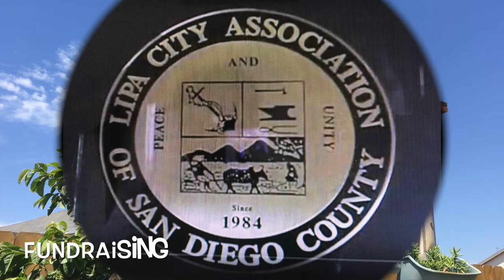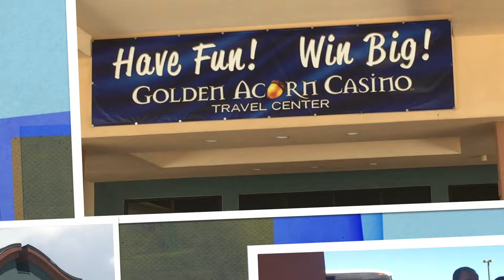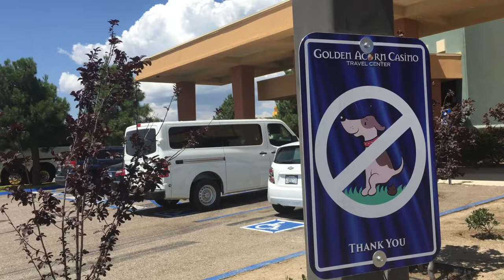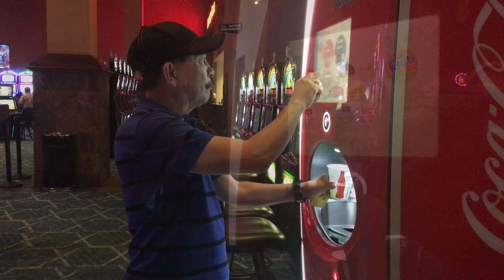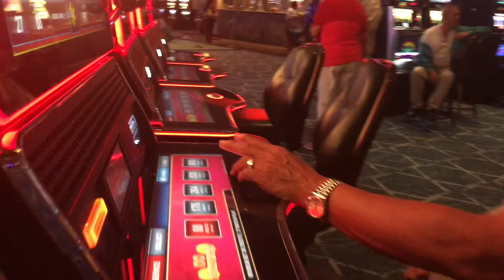Lipa City Association, San Diego County /More Fundraising Trip 2018 ( video)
This video is about Fundraising( video)